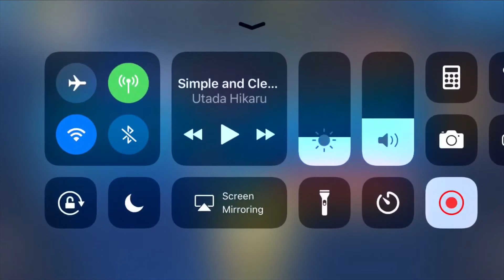KHUX [Global] KH II Cloud [EX+] Pulls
Using my last bits of jewels for the Cloud EX+ Deal.  Can I be lucky ?